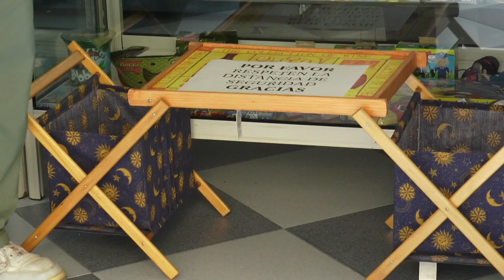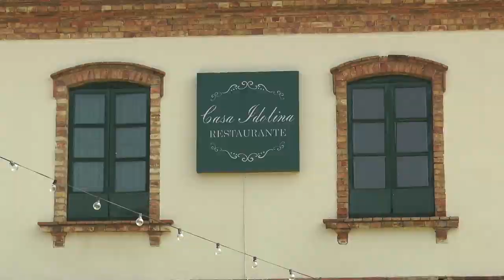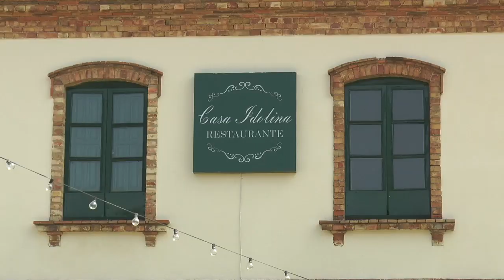Nerva inicia con normalidad la Fase 0 de desescalada por la pandemia de coronavirus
Este vídeo trata de: Nerva inicia con normalidad la Fase 0 de desescalada.